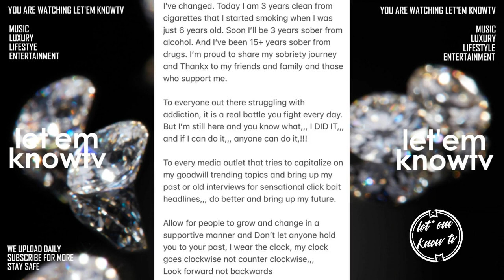Flava Flav Celebrates Father's Day With His Children, Says He Has Been Sober From Drugs For 15yrs+👀